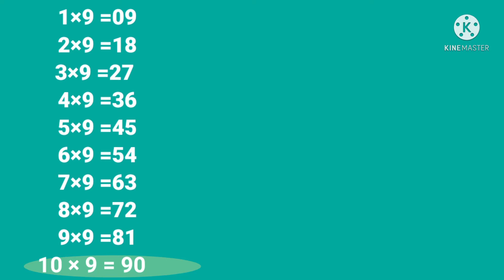9 table maths trick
9tatableMathstrick-1#TLM